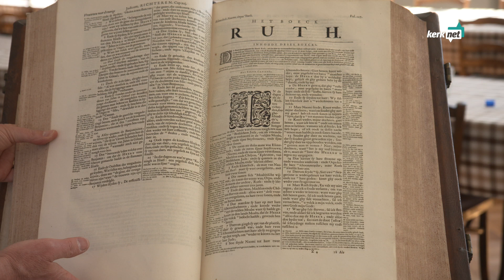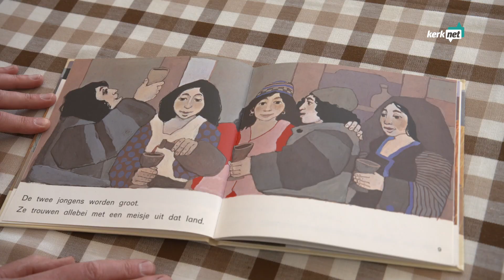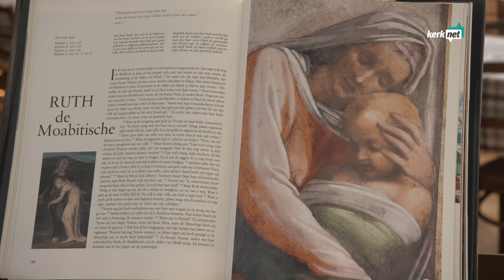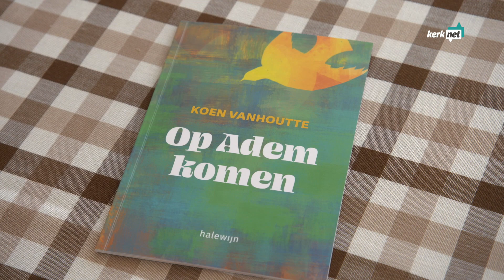Ruth: Een Bijbelboek voor het Pinksterfeest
Geert Vervaecke, educatief medewerker CCV in het bisdom Brugge, ontsluit de betekenis van het Bijbelboek Ruth voor het Pinksterfeest.